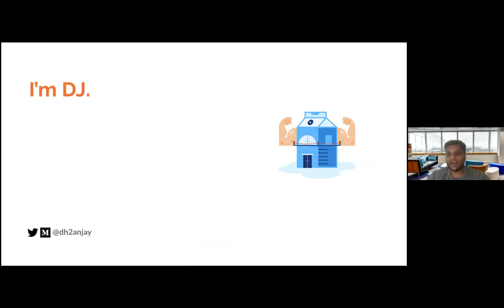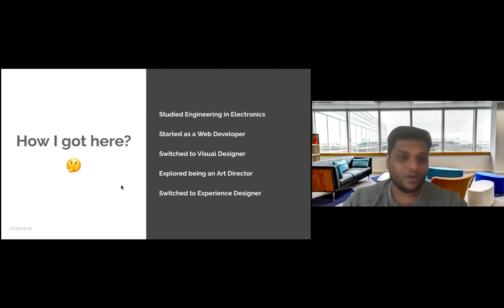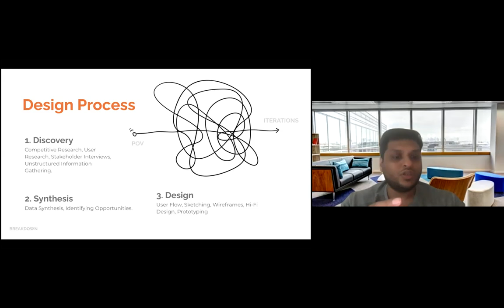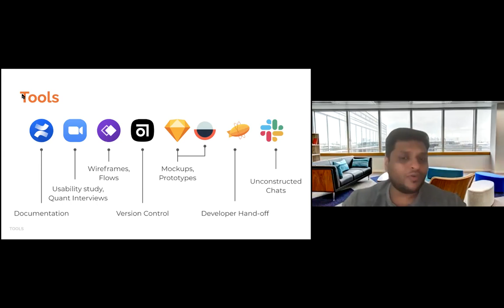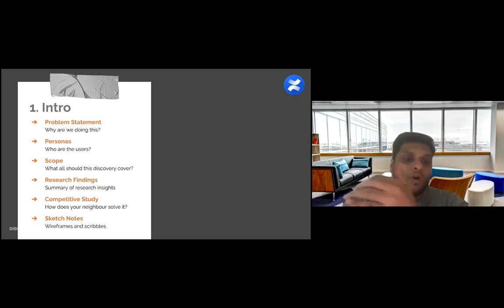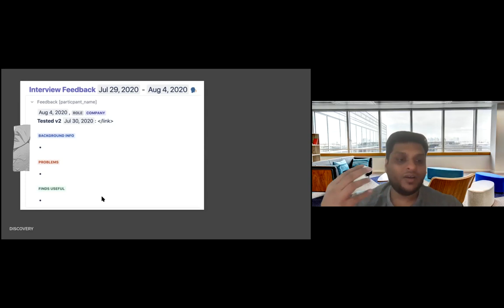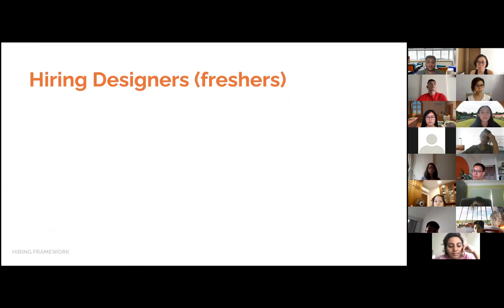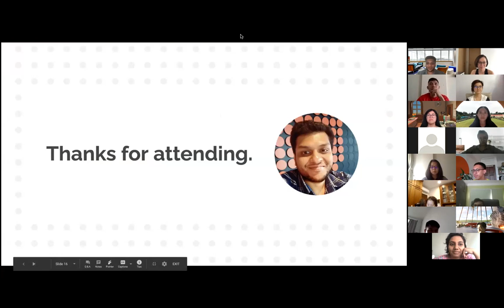GA, Guest Speaker Design Session #1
Spoke as a guest speaker with a few students from the General Assembly (GA) about the concept of design documentation, industry-standard tools, and things to do when applying for jobs.

Chapters in this session
0:00 - Intro
05:00 - How I got here?
09:48 - My current company
12:44 - Design process
16:40 - Design tools I use
21:51 - Discovery documentation
33:16 - Hiring design rockstars
39:11 - Books to read

WHO AM I:
Hi, I'm Dhananjay Garg, a product designer working in Singapore. I make videos about design, product management, and productivity.

GET IN TOUCH:
If you’d like to talk, I’d love to hear from you. Tweeting @dh2anjay directly will be the quickest way to get a response. I try my best to reply to everyone.